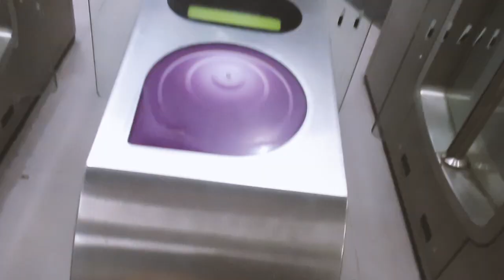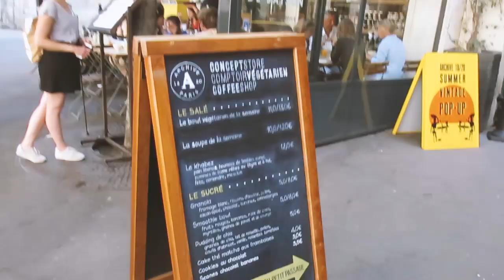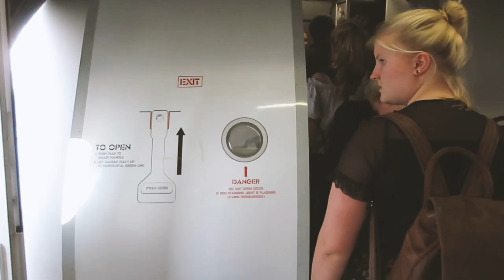Ein etwas anderer Geburtstag...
Hier nun der Abschluss meiner kleinen Paris Reihe. Diese Reise war definitiv das tollste Erlebnis für mich dieses Jahr, auch wenn an meinem Geburtstag noch so einiges schiefgegangen ist...

- Vanessa xx

Anna's Instagram Account: @annakr97

❊ MUSIK ❊

❊ EQUIPMENT ❊

*Vlogging Kamera (NEU!)

*ALTES Stativ

*NEUES Stativ

*Uni Notebook (NICHT zur Bearbeitung von Videos)

Bearbeitungsprogramm: Adobe Premiere Pro CC 2017